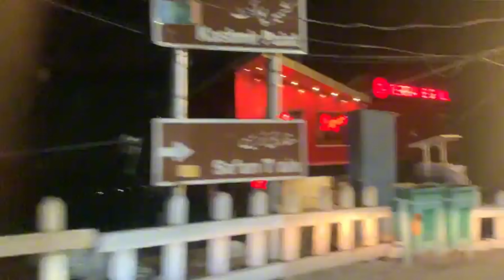murree live today | murree live rain today | Mall Road Live Today | nathiagali to murree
Murree live rain today
Murree travel
Murree trip 2024
Murree to nathia gali today
Murree live today
Nathia gali today
Murree today
Murree weather today
Mall Road Live Today
Murree live today
Murree tour today
Murree trip today
Murree travel today
Murree today
Murree Pakistan today
Pakistan today
Pakistan weather today
Islamabad to murree
Rawalpindi to murree
Mall Road Live Rain 2024
Mall Road murree 22 march 2024
murree live
Mall Road murree live rain today
Naran kaghan valley today
Naran valley incident
Naran update
murree Pakistan
murree live
murree weather
murree live 2024
murree Pakistan today
murree vlog
murree tour today
murree tour 2024
murree travel
pakistan vlog
pakistan weather update
murree to nathia gali
nathia gali vlog
nathia gali today
murree chair lift
murree snowfall live
Islamabad to murree
Rawalpindi to murree
kumrat valley today
mall road murree
Kalam valley today
jahaz banda kumrat valley
Babusar top today
Naran kaghan valley
naran kaghan snowfall
Naran kaghan pakistan